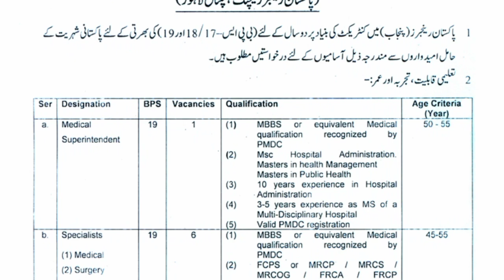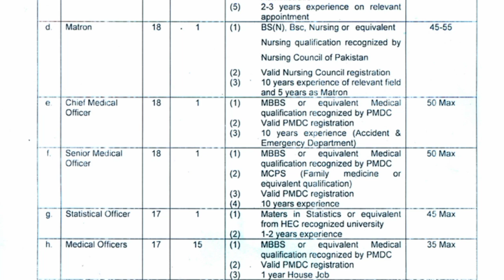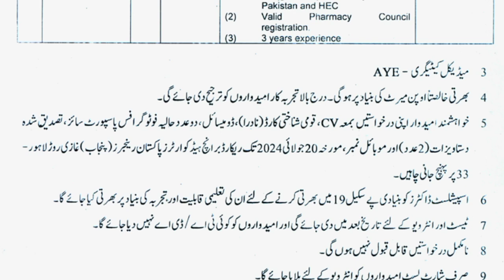Pakistan Rangers Punjab Teaching Jobs 2024 | Today All Jobs Update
Pakistan Rengers Punjab Teaching Jobs 2024 | Today All Jobs Update